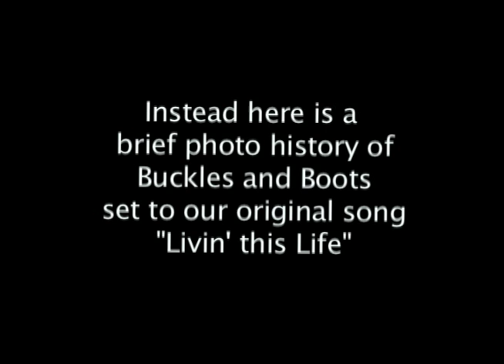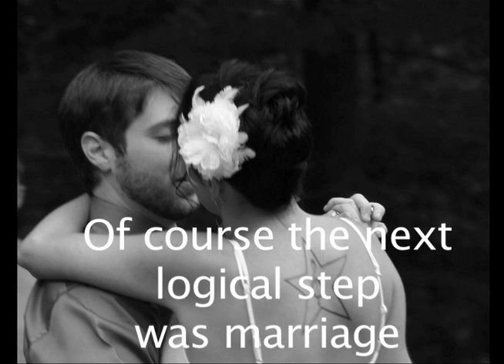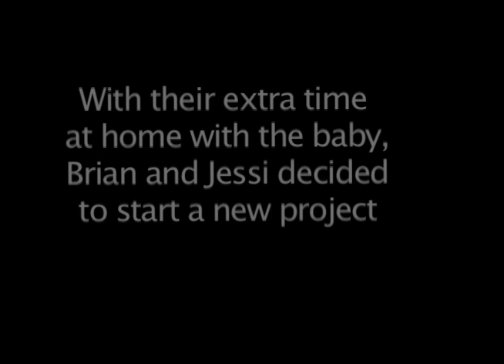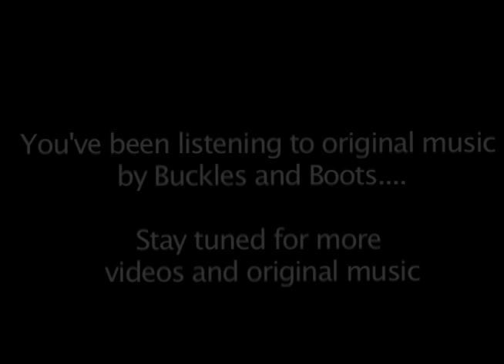Brief History of Buckles and Boots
Here is a photo history of Buckles and Boots set to our original song "Livin' This Life"